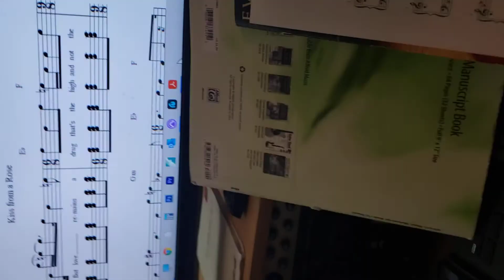Kiss from a Rose intro